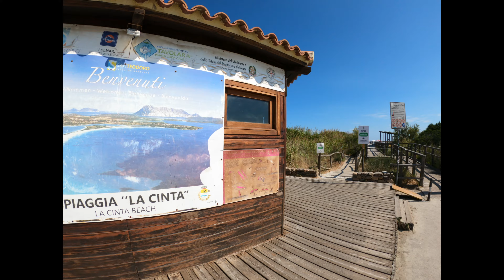Ultimi giorni di mare | Berchida e La Cinta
La vacanza sta finendo e facciamo gli ultimi giretti. Nel video vedrete la spiaggia di Berchida e La Cinta.

A presto!